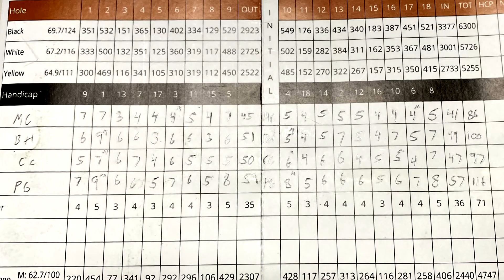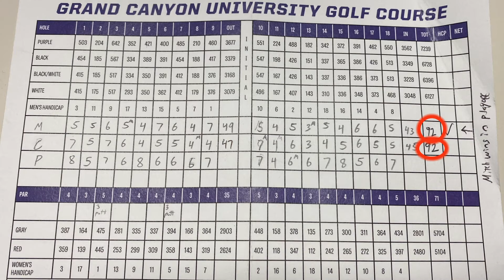The Match: Tale of the Tape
On December 1, 2021, Mitch Carr and Cameron Cox will go head to head in an un-televised and totally private and just for fun stroke play match at Arizona Grand Golf Club. The winner will have bragging rights. the loser will probably still talk a bunch of trash anyway.